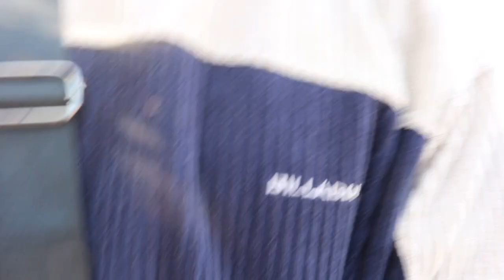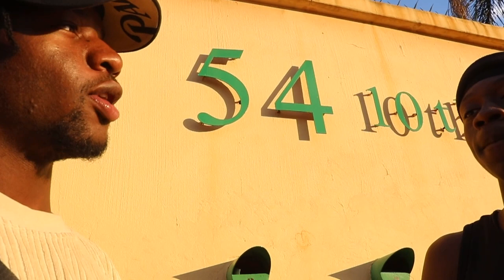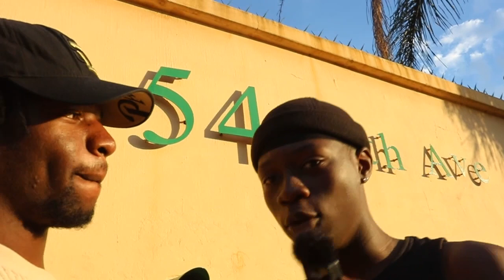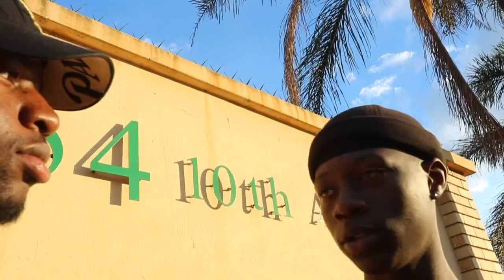GHOST HLUBI MIZED PODCAST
KOINTHECUT KOTAKEOVER
FOLLOW ME ON ALL SOCIAL MEDIA PLATFORMS